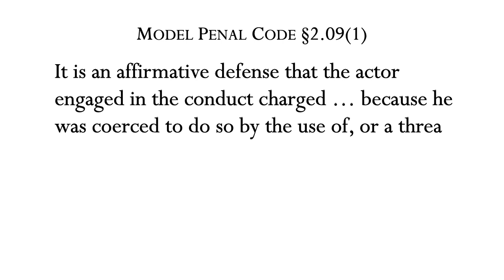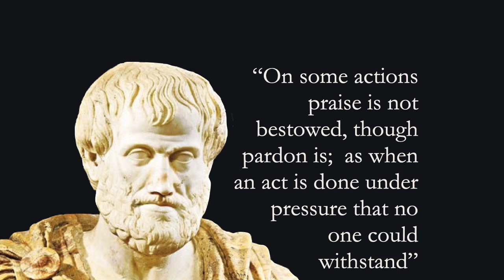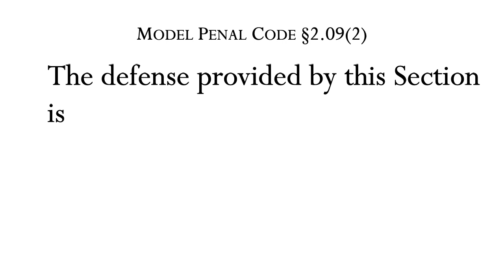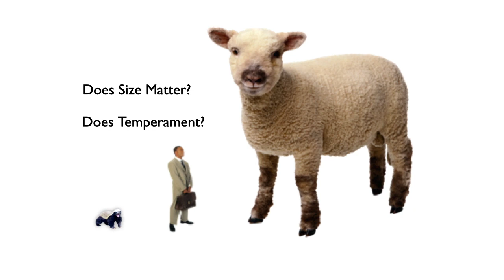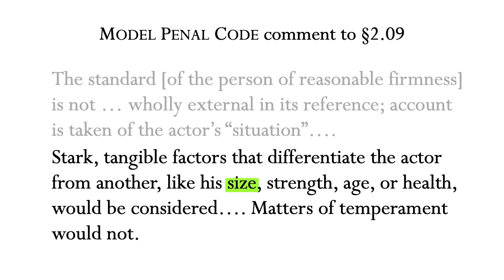25.3 Criminal Law Meeting 25 part 3